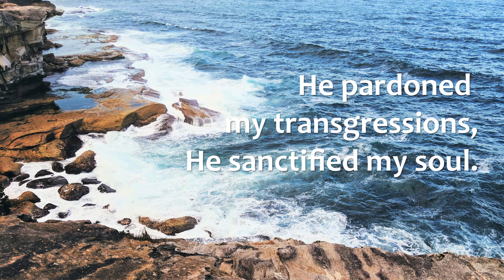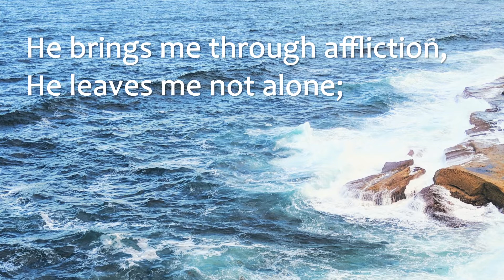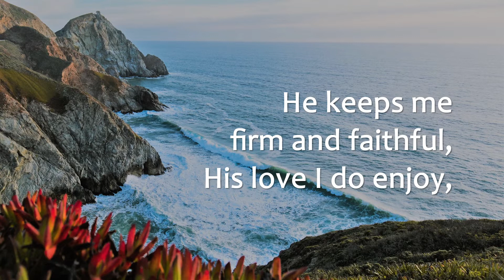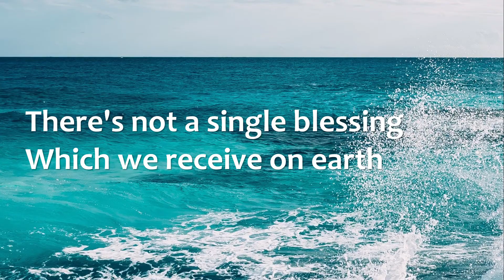It Is Truly Wonderful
Hymn from 1897 by Barney Elliott Warren praises all the wonderful things that Jesus Christ has done in his life--the walk of Christian faith, salvation, and relationship with Jesus Christ, our Lord and Savior.
Isaiah 25:1(NRSV):  O Lord, you are my God; I will exalt you, I will praise your name; for you have done wonderful things, plans formed of old, faithful and sure.
Psalm 40:5 (NRSV): You have multiplied, O Lord my God, your wondrous deeds and your thoughts toward us; none can compare with you.  Where I to proclaim and tell of them, they would be more than can be counted.
Psalm 136:4 (NRSV):  Who alone does great wonders, for his steadfast love endures forever;